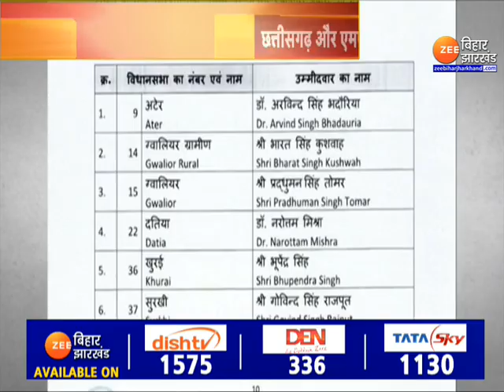Elections 2023: Rajasthan के लिए BJP ने जारी की उम्मीदवारों की लिस्ट | Madhya Pradesh | Chhatishgarh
Elections 2023: 5 राज्यों में चुनावी बिगुल के साथ ही सभी दलों ने कमर कस ली है...राजस्थान के लिए BJP ने उम्मीदवारों की लिस्ट जारी कर दिया है...देखिए पूरी ख़बर...